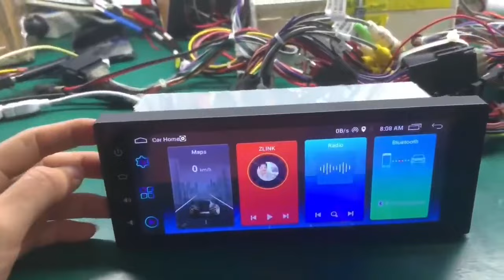Kabeam 1 Din 6.9" Android Car Radio CarPlay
Car In Dash Universal 1 Din 6.9 Inch Android Radio Screen, IPS Screen 1280*480, CarPlay, Android Auto, WiFi, Bluetooth, Navigation, Google Play.